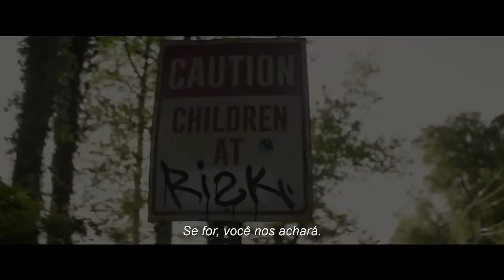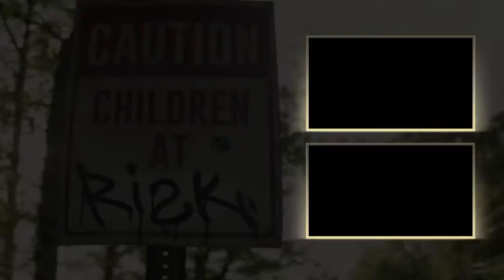Mentes Sombrias - Estreia dia 16 de agosto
Em um mundo apocalíptico, onde uma pandemia mata a maioria das crianças e adolescentes da América, alguns sobreviventes desenvolvem poderes sobrenaturais. Eles então são tirados pelo governo de suas famílias e enviados para campos de custódia. Ruby (Amandla Stenberg), uma das sobreviventes, consegue escapar com outras crianças e sua vida muda para sempre.

Dos mesmo produtores de Stranger Things, MentesSombrias estreia dia 16 de agosto aqui no OrientCinemas.